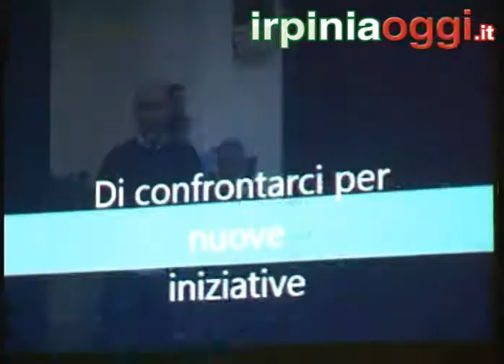Irpiniaoggi.it - Fondi europei, interviste 281013